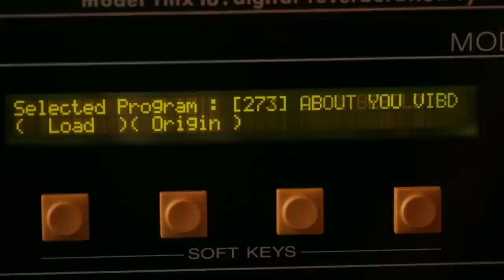Volcano Choir - 'Repave' (Official Album Trailer)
Directed/Shot/Edited by Dan Huiting (@danhuiting)
Color Correction by Josh Allard